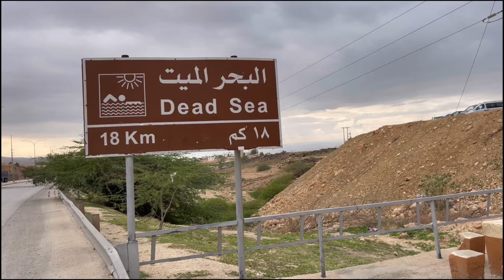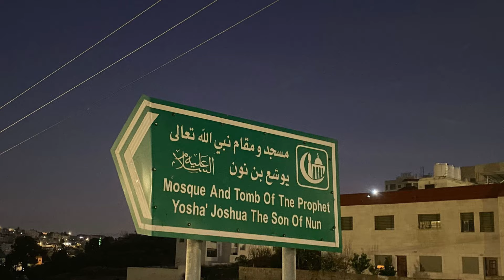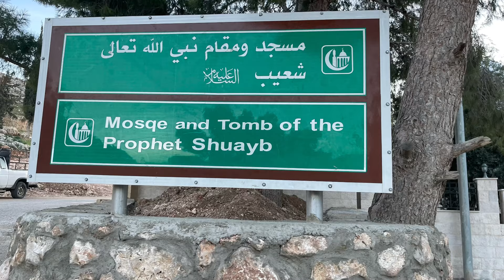مدينة أريحا فلسطين ونبي الله يوشع بن نون ونبي الله شعيب ولمحة عن قبورهم